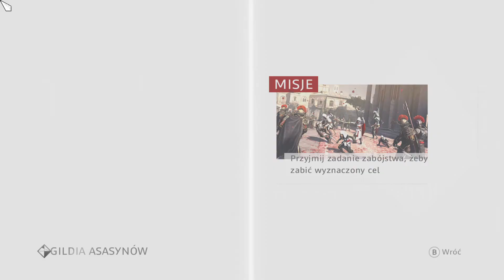Assassin's Creed: Brotherhood #39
Fabuła Assassin's Creed: Brotherhood kontynuuje wątki zapoczątkowane w Assassin's Creed II. Ezio zrealizował powierzone mu zadanie i dokonał zemsty na osobach odpowiedzialnych za śmierć najbliższych. Sielanka nie trwała jednak długo – Monterrigioni, które stało się dla niego nowym domem, zostało zaatakowane i doszczętnie zniszczone przez Cezara Borgię – syna antagonisty z poprzedniej części gry. Jakby tego było mało, Cezar morduje wuja protagonisty, a jego samego po raz kolejny zmusza do ucieczki. W ten oto sposób nasz podopieczny wraz z matką i siostrą trafia do Rzymu, czyli stolicy ówczesnej kultury, a także miejsca politycznych gierek, intryg i wojenek rozgrywanych pomiędzy trzęsącymi metropolią rodami. Zadaniem, jakie stoi przed bohaterem, jest przede wszystkim zniszczenie tutejszej siedziby Templariuszy i tym samym oswobodzenie miasta spod ich władzy. Rzecz jasna, Ezio nie jest w stanie dokonać wszystkiego w pojedynkę – konieczne jest odbudowanie miejscowych szeregów bractwa i rekrutacja nowych członków spośród obywateli zainteresowanych walką o wolność.
Źródło: GRYOnline.pl

Gram w stare, ale jare gry na pc. Niekiedy zamieszczam inne filmy z ciekawych wydarzeń. :) Od czasu do czasu gram i walczę w nowych grach.:) Zapraszam Wszystkich do obejrzenia moich filmów. Jeżeli podobają się Wam moje produkcje, to proszę o suba i łapki w górę pod moimi filmami.:)